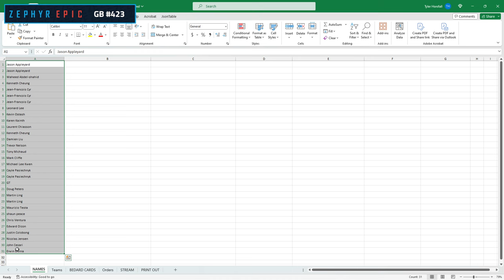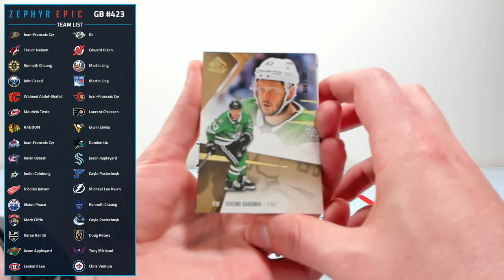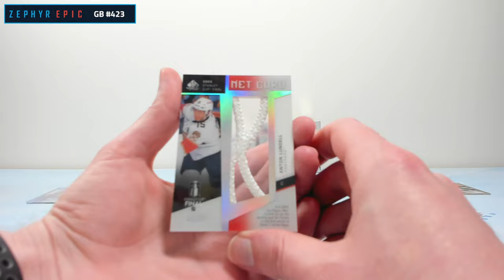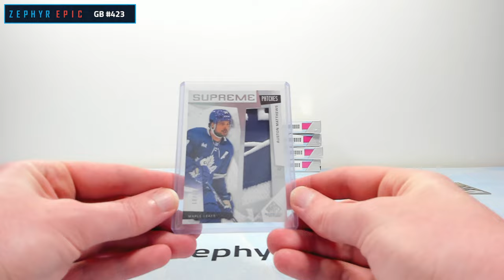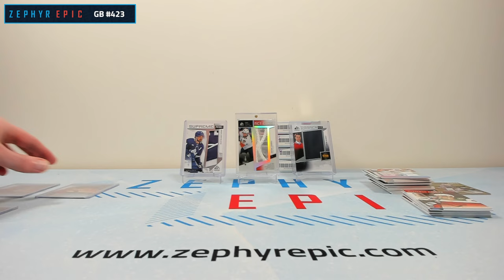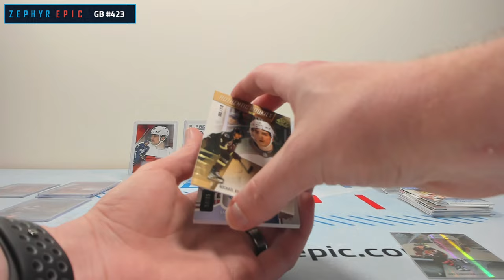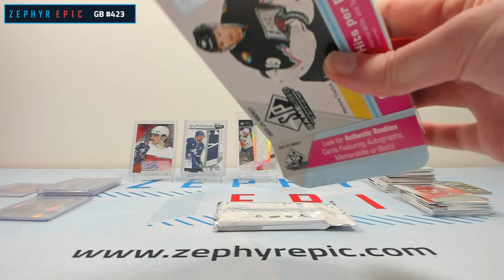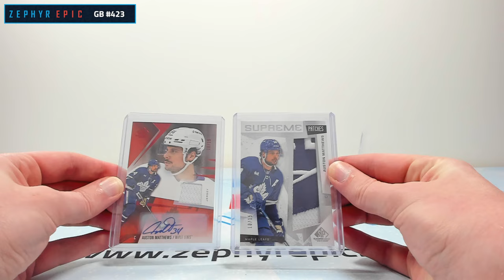*CRAZY BREAK* 2023-24 Upper Deck SP Game Used Half Case Break (Group Break #423)